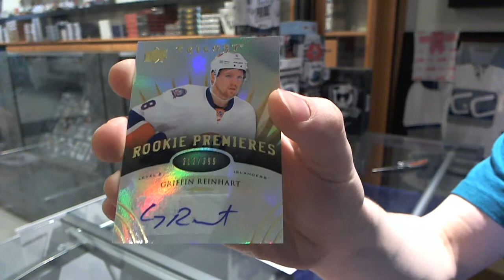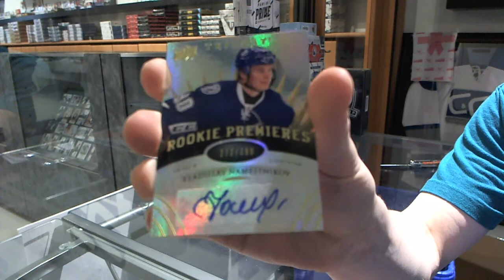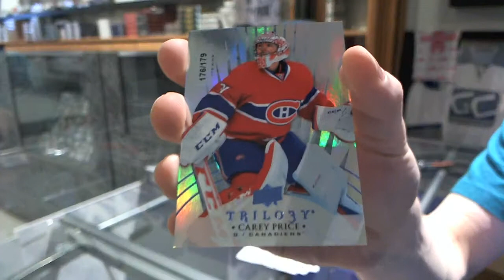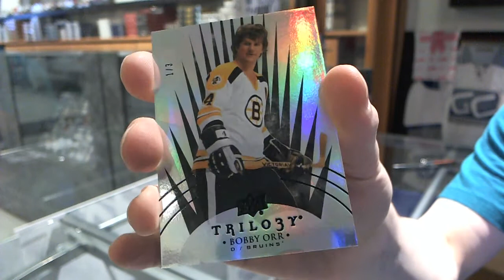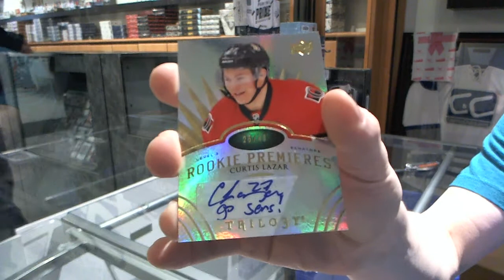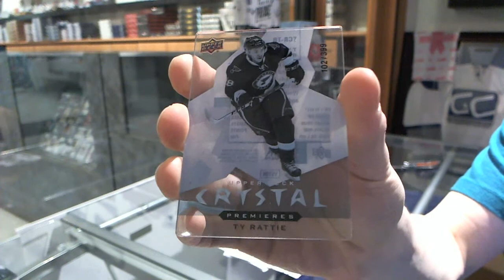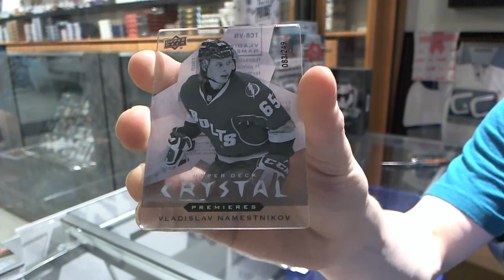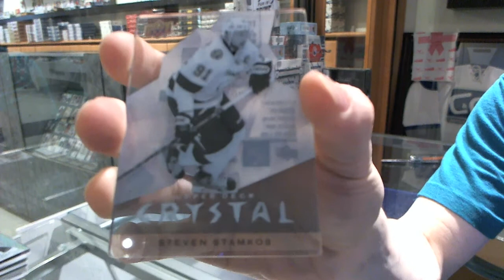14-15 UD Trilogy Hockey Cards 8 Box CASE Break - C&C #4330